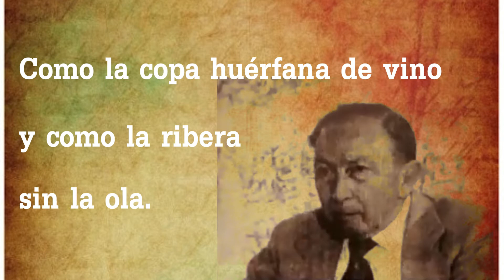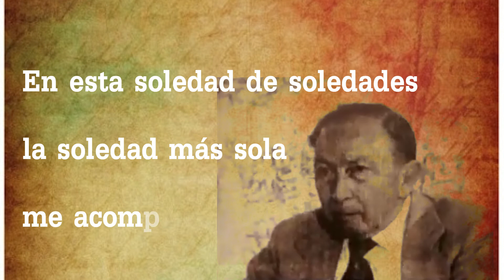Soledad. Soneto de Hernando Vega Escobar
Recitado por el periodista Gilberto Montalvo Jiménez.
Soneto Soledad. Escrito por Hernando Vega Escobar y ganador del concurso de soneto del diario El Tiempo en 1965.
Edición: Luisa Fernanda Montalvo Gómez.

¿Qué poema te gustaría que publique?
¿Qué canciones te gustaría que toque con mi saxofón? Dejalo en los comentarios. 👇